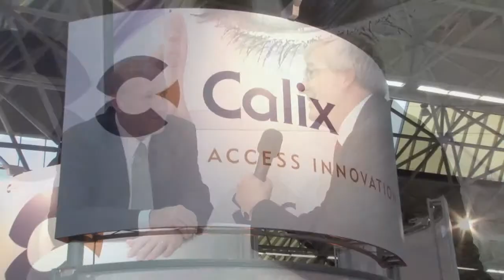Calix adds 40 countries in two years to international footprint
Andy Lockhart, SVP at the Broadband World Forum.